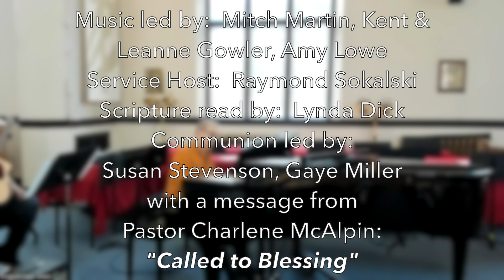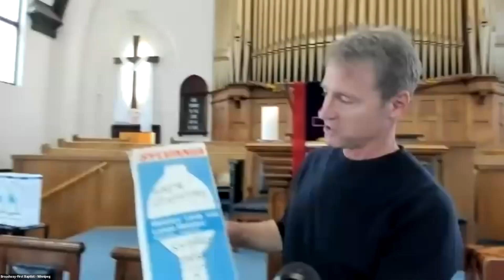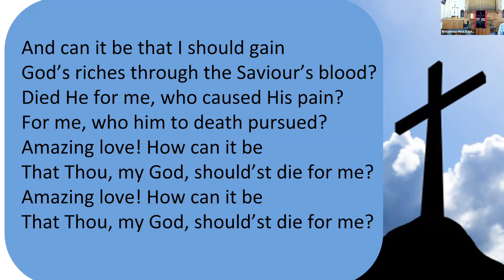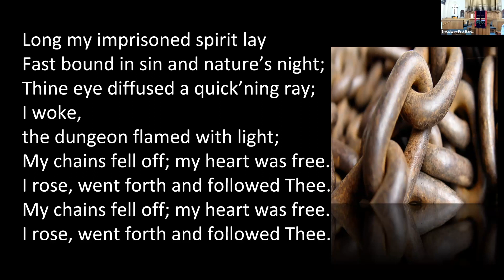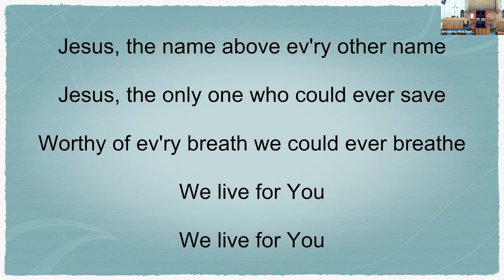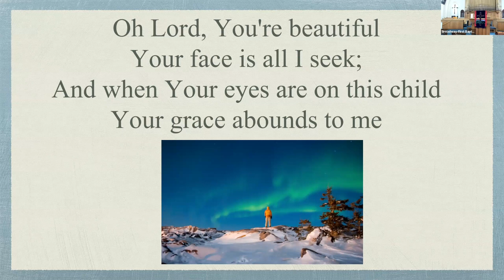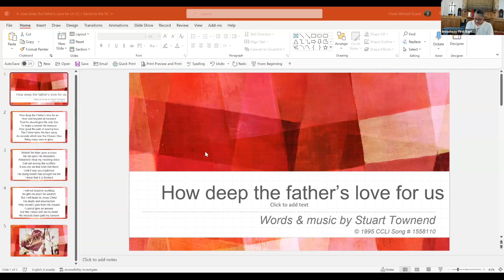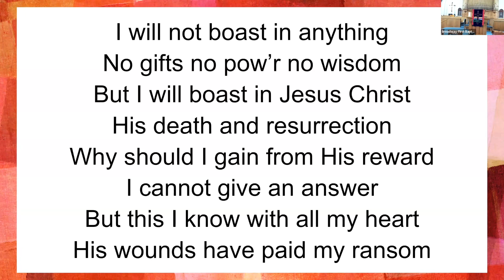7 May, 2023 B-FBC Communion Service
... with a message from Pastor Charlene McAlpin:  "Called to Blessing"